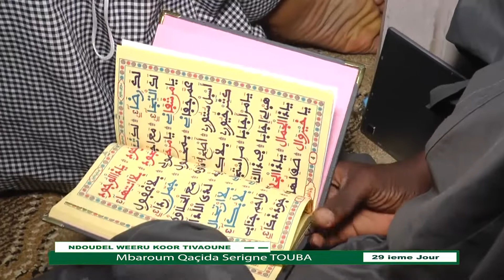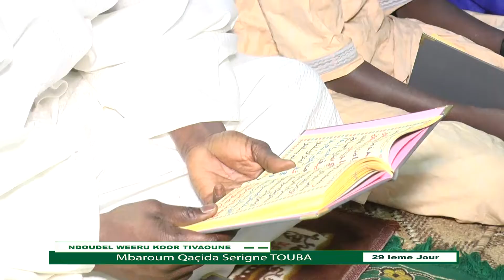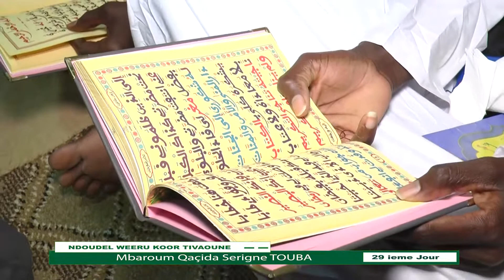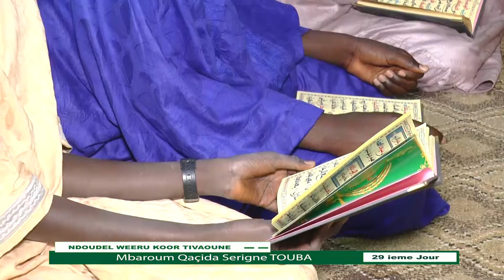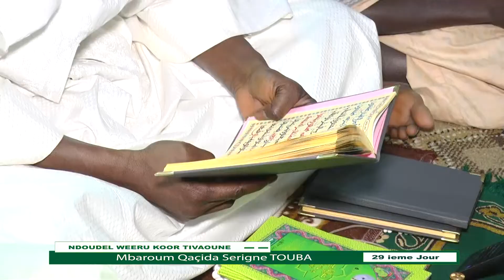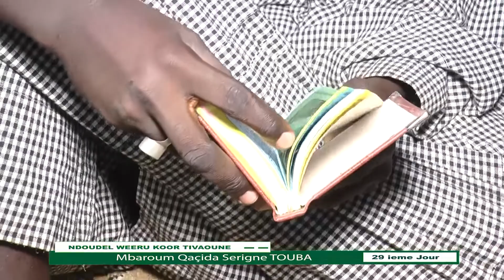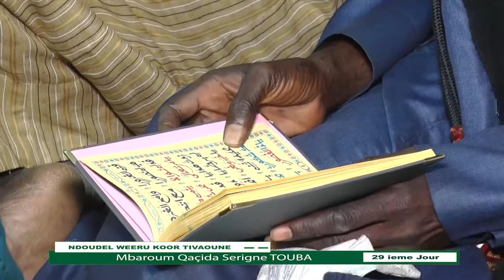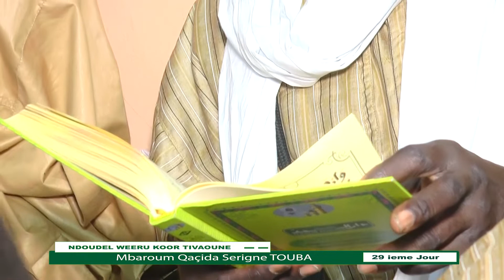29 ieme Jour Mbaroum Khassida DOUNDEL WEERU KOOR TIIVAOUNE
La Chaine Culturelle Mouride
Service Commercial 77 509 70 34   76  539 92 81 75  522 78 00